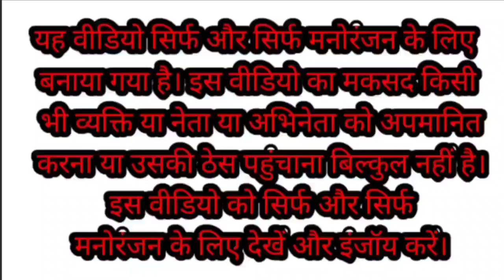मोदी जी और लालू जी आए बैलगाड़ी खरीदने राहुल जी की केजरीवाल और अखिलेश जी ने कराई बात | Comedy Video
यह वीडियो पूरी तरीके से काल्पनिक है जिसे सिर्फ और सिर्फ मनोरंजन के लिए बनाया गया है | इस वीडियो का मकसद किसी भी व्यक्ति या नेता या अभिनेता को अपमानित करना या उसका दिल दुखाना बिल्कुल नहीं है तो इस वीडियो को सिर्फ और सिर्फ मनोरंजन के लिए देखो और इंजॉय करें |

Narendra Modi Rahul Gandhi Akhilesh Yadav Kejriwal Lalu Prasad Yadav Funny Comedy Video

bailgadi comedy video

bailgadi video

bailgadi

Comedy Haha 80